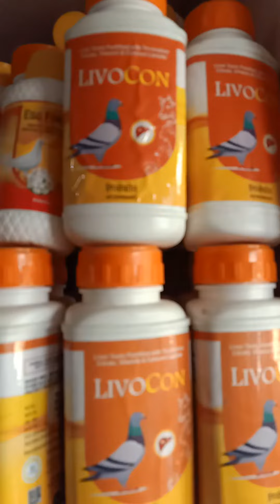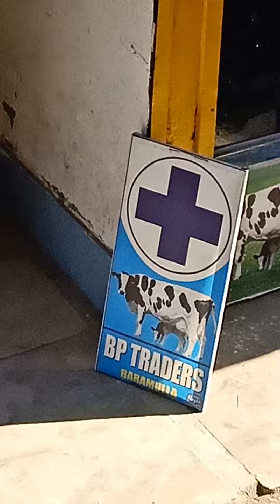16 October 2022